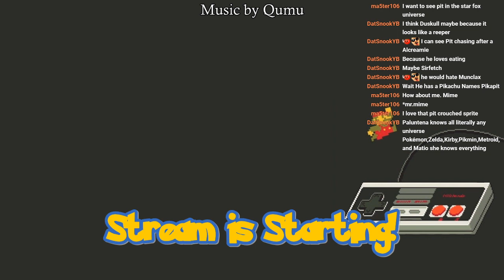Kid Icarus NES but I die a LOT!!